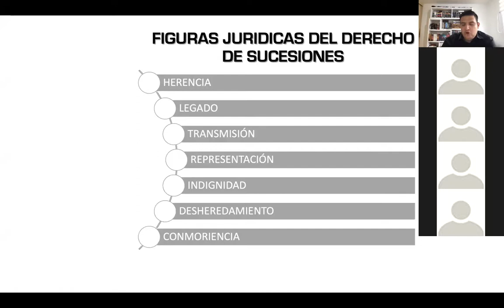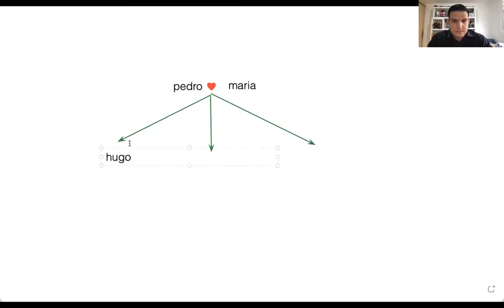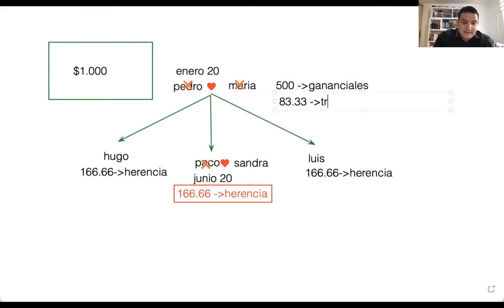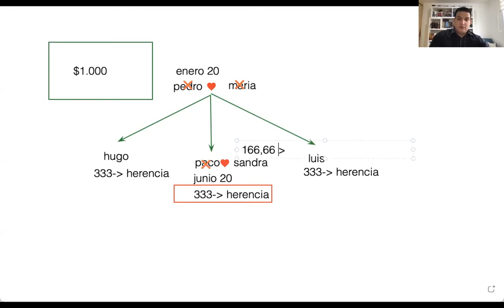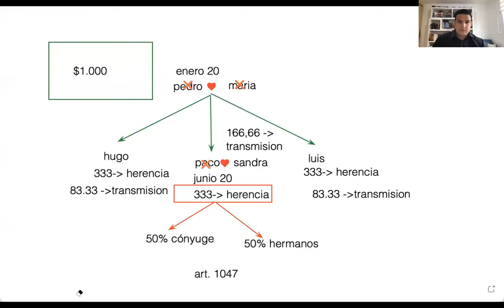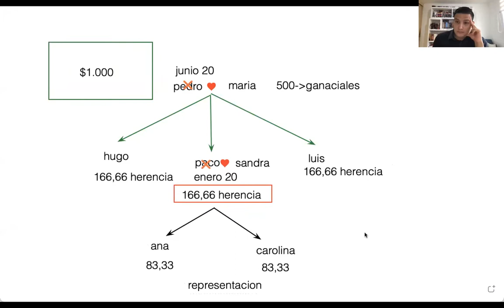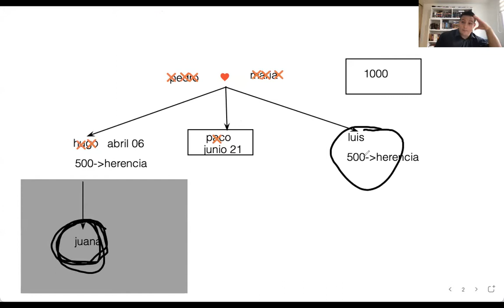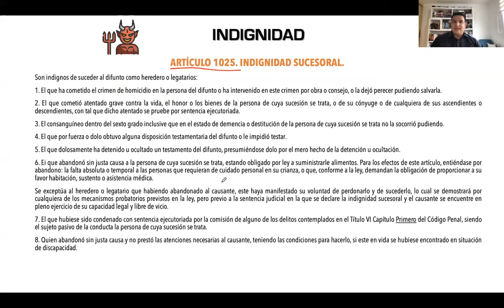CLASE DE SUCESION TESTADA - REPRESENTACION Y TRANSMISION CON EJEMPLOS - 24 SEPTIEMBRE